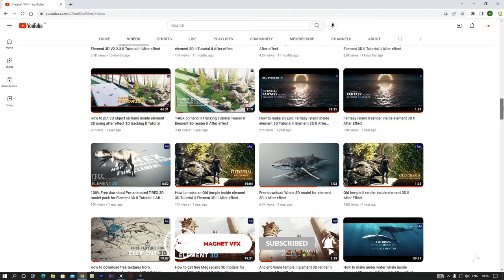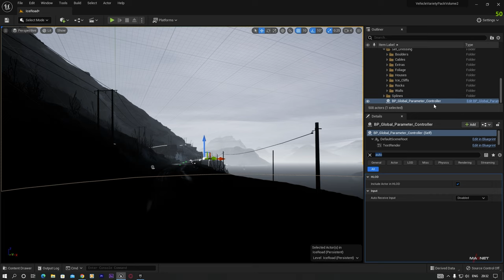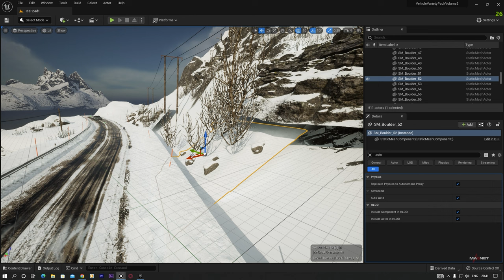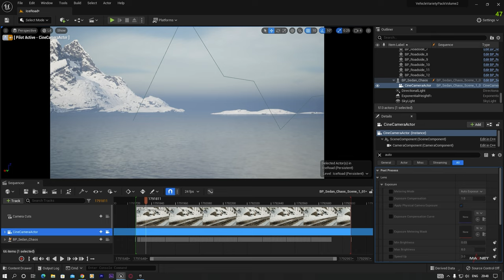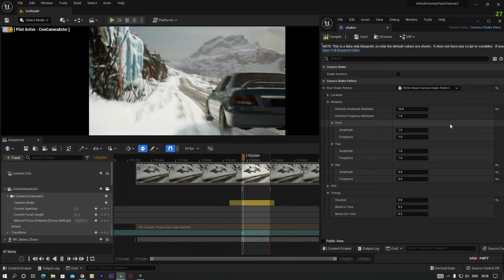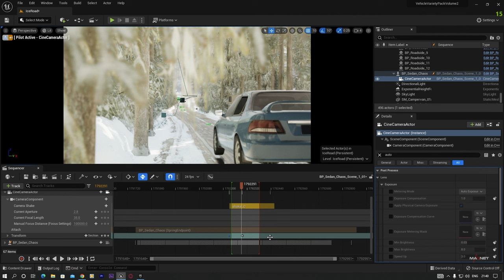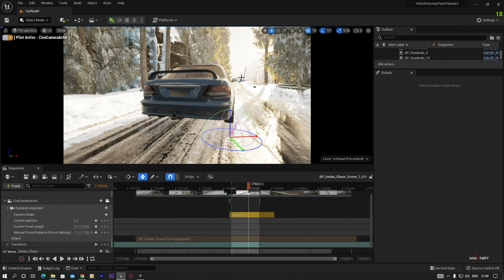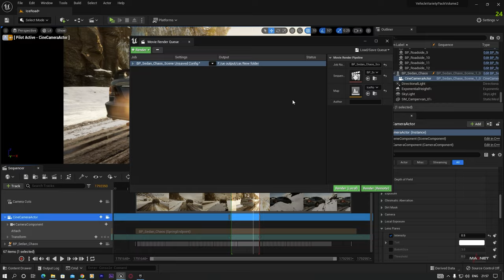Unreal Engine 5 Beginner Tutorial -Drivable Cars & Chaos Vehicle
Hello friends,
in this tutorial video, I show how you create a cinematic cinematic car driving animation inside unreal engine 5, Hope you all like it.

please leave your comment in the comment section

I'm Amit
Signing out...